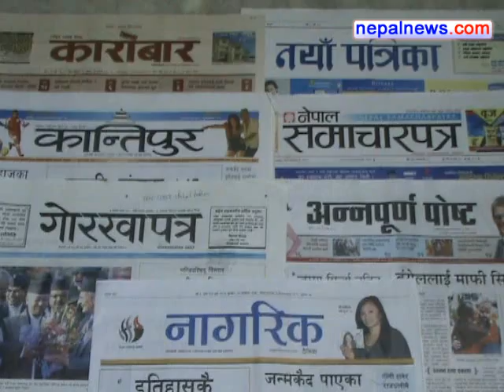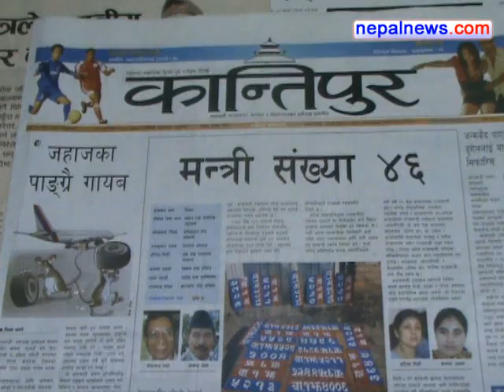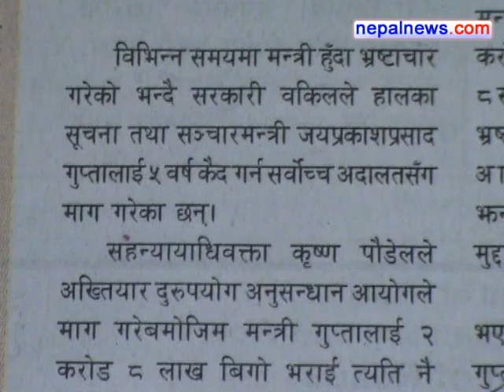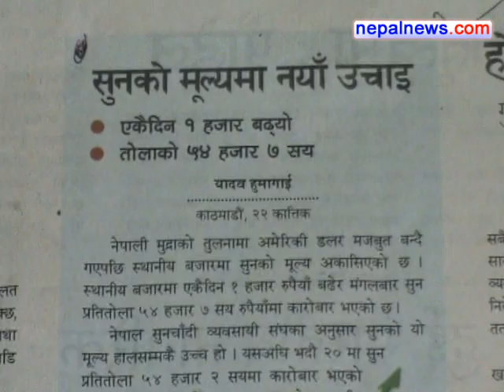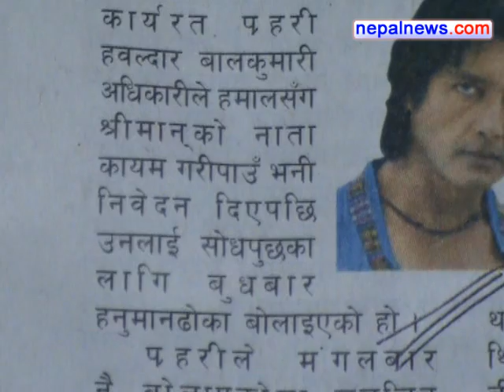November 09 headlines in Nepali dailies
Round up of the major headlines in Nepali media for November 09 2011.